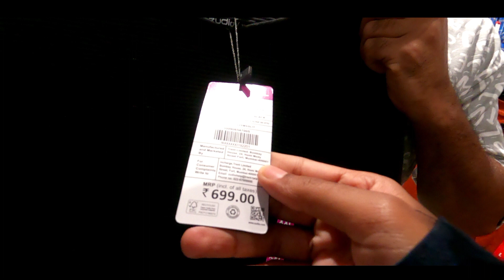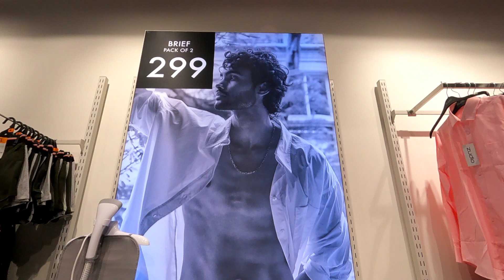Zudio Fashion Cloth Starting Price 99 Rs Only | Metro Mall Kalyan 2022